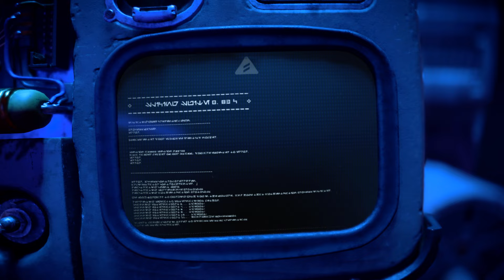Star Wars Outlaws | Hacking für Fortgeschrittene | Hacking for advanced users